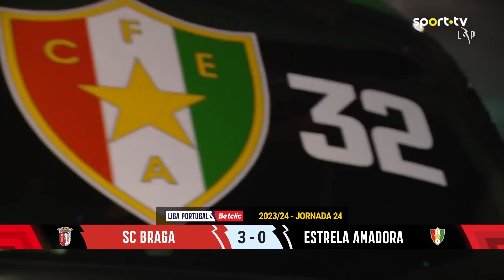Resumo: Braga 3-0 Estrela Amadora (Liga 23/24 #24)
Triunfo do SC Braga por 3-0 na recepção ao Estrela da Amadora, jogo da 24.ª jornada da Liga Betclic. Os golos apareceram apenas no segundo tempo, Banza (57' g.p.), Bruma (84' e Roger (93') foram os marcadores.